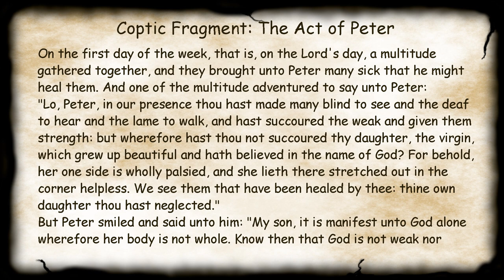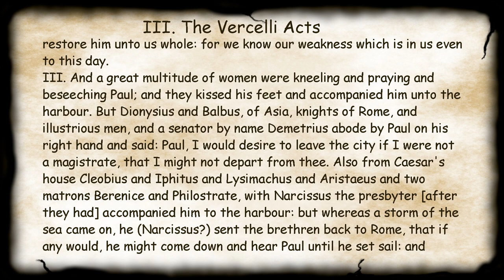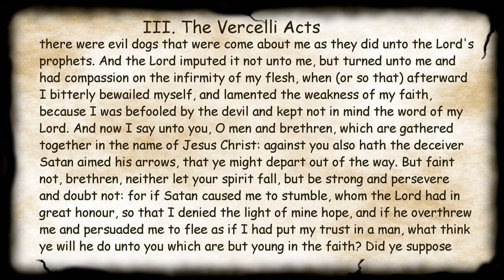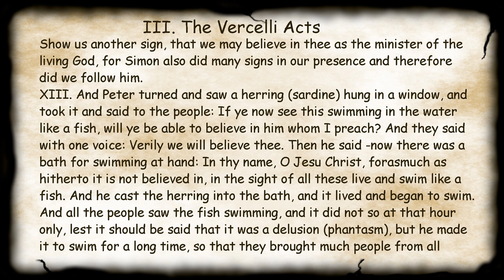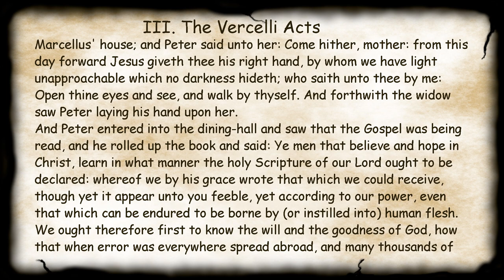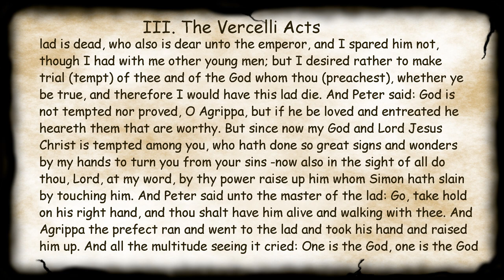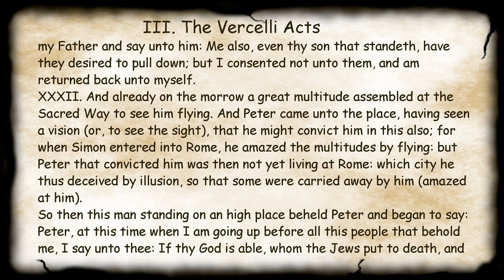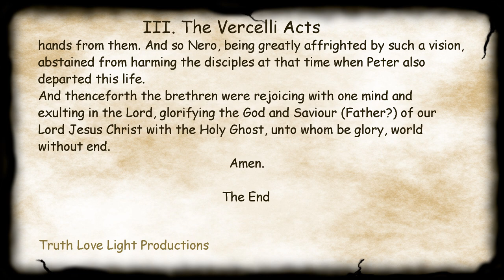The Acts of Peter the Apostle... Audiobook Read Along. Significant Apocryphal Writing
Definitely a favorite!